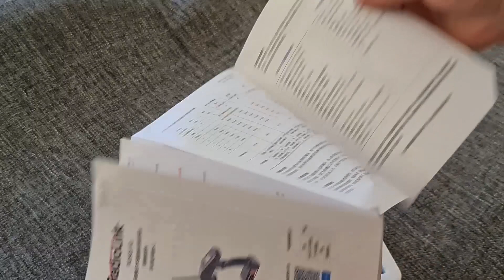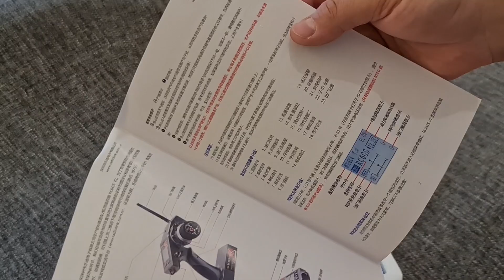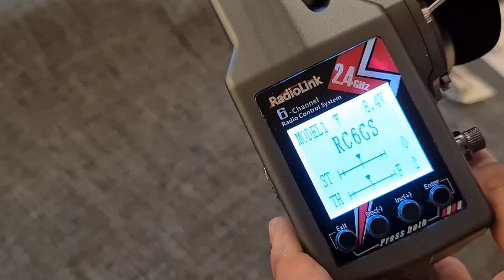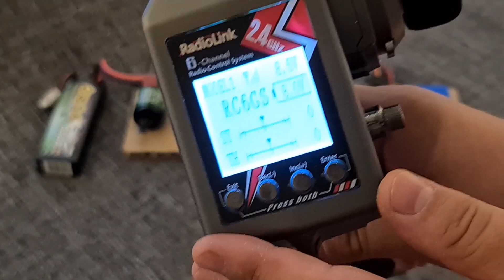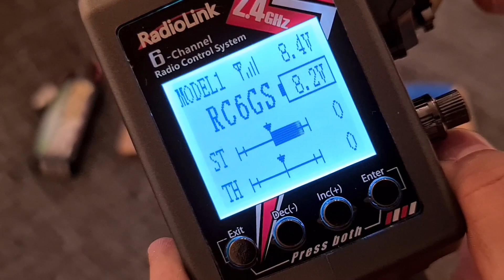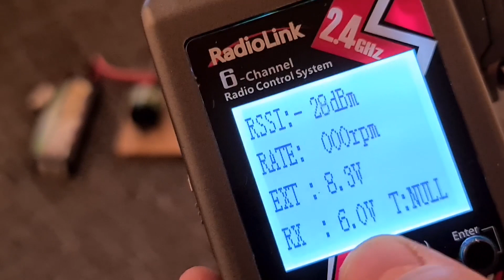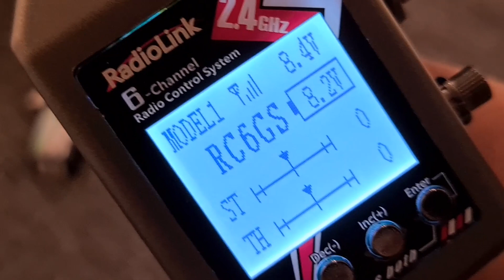RadioLink RG6GS v2 - Parte 1 - Unboxing en español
Hoy os enseñamos en detalle la emisora RadioLink RC6GS v2 con el receptor de 7 canales con telemetría R7FG, un producto sobresaliente por debajo de los 60€ en el mercado chino, y que cumple con creces las expectativas iniciales.

Parte 2 ya disponible con información detallada de todos los parámetros y configuraciones.

Link de compra